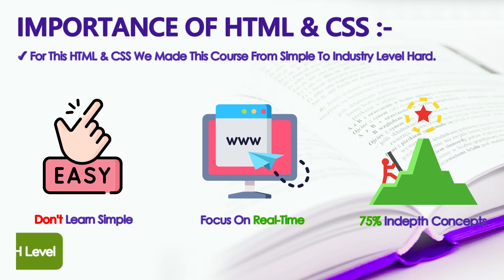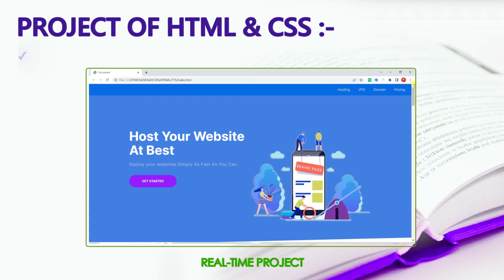IMPORTANCE OF HTML & CSS | HTML IN TELUGU